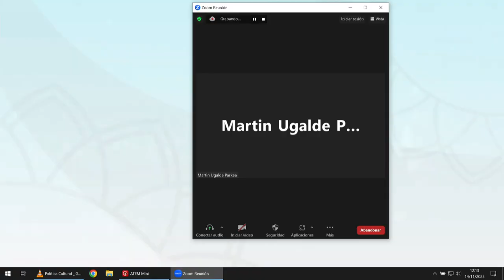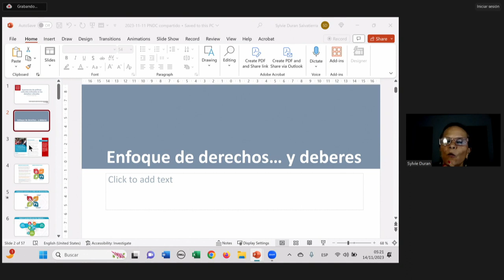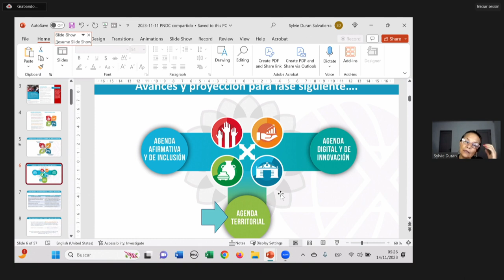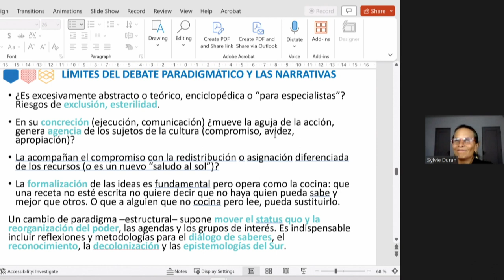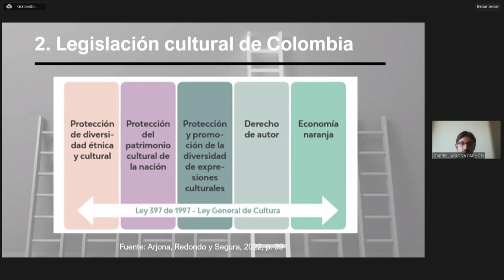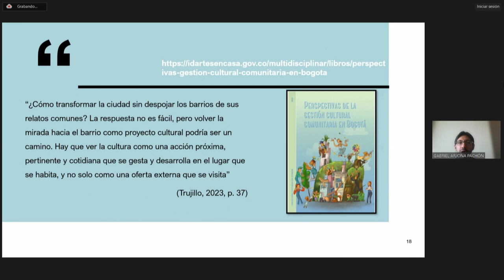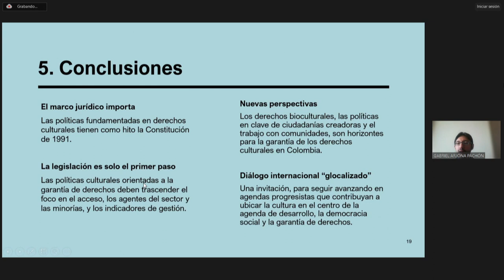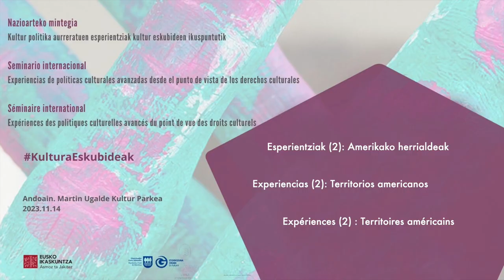Nazioarteko mintegia: kultur politika aurreratuen esperientziak kultur eskubideen ikuspuntutik (3/4)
Esperientziak (2): Amerikako herrialdeak / Experiencias (2): Territorios americanos / Expériences (2): Territoires américains

Sylvie DURAN. Costa Ricako Kultura eta Gazteria ministro ohia
Gabriel ARJONA. Kultur politika eta legerian asesorea, Kolonbia
Alexandre SANTINI. Kultura-kudeatzailea, kultura-politika publikoetan aditua, Brasil

Dinamizazioa: Emiliano FUENTES FIRMANI. Kultur politika eta aniztasunean espezializatutako kultur kudeatzailea, Argentina

Sylvie DURAN. Exministra de Cultura y Juventud de Costa Rica
Gabriel ARJONA. Asesor en políticas y legislación cultural, Colombia
Alexandre SANTINI. Gestor cultural, especialista en políticas públicas de cultura, Brasil

Dinamiza: Emiliano FUENTES FIRMANI. Gestor cultural especializado en políticas y diversidad cultural, Argentina

Sylvie DURAN. Ancienne ministre de la culture et de la jeunesse du Costa Rica
Gabriel ARJONA. Conseiller en politique et législation culturelles, Colombie
Alexandre SANTINI. Gestionnaire culturel, spécialiste des politiques publiques culturelles, Brésil

Facilitateur : Emiliano FUENTES FIRMANI. Gestionnaire culturel spécialisé dans les politiques culturelles et la diversité culturelle, Argentine